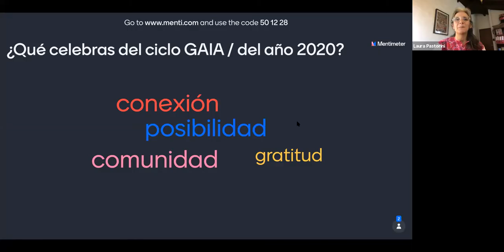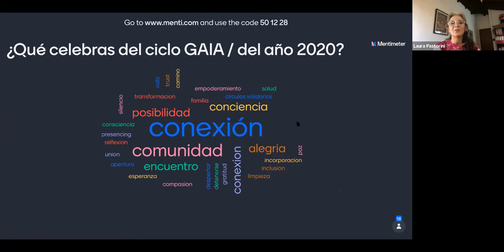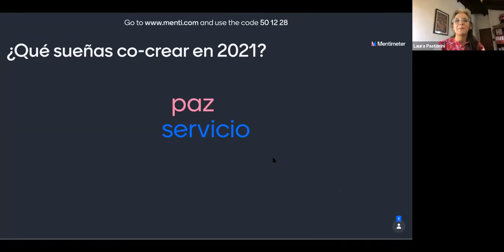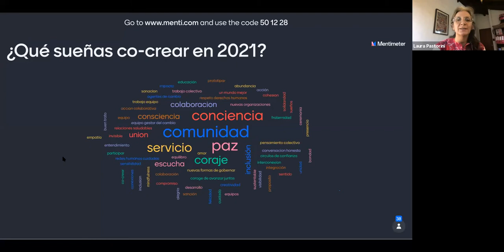GAIA español - 2o. ciclo, 15 diciembre 2020